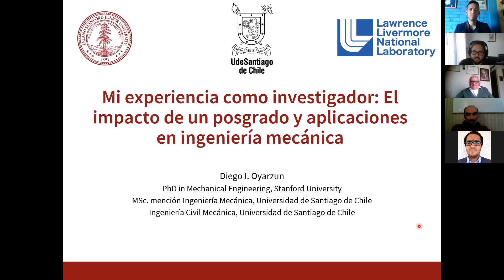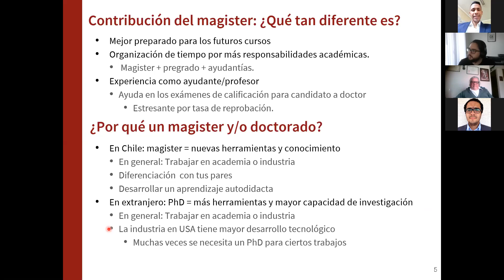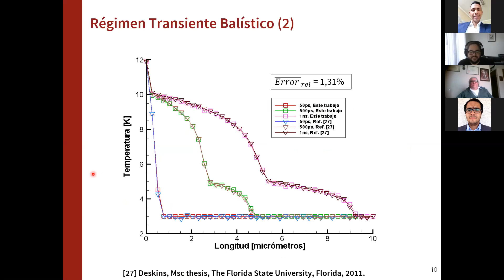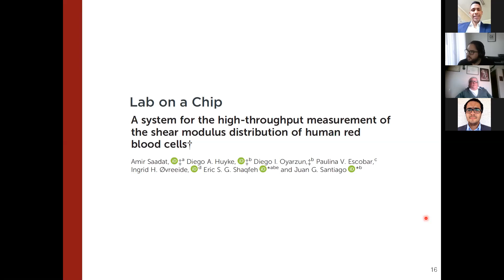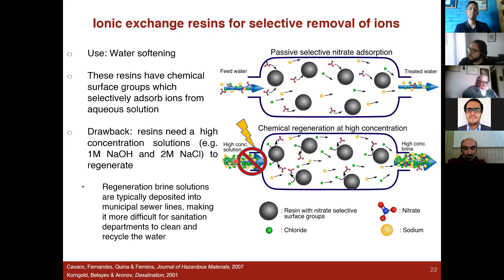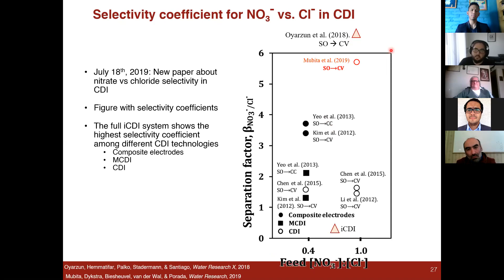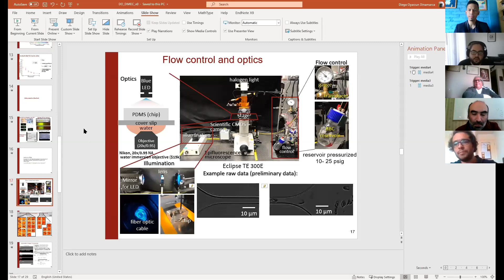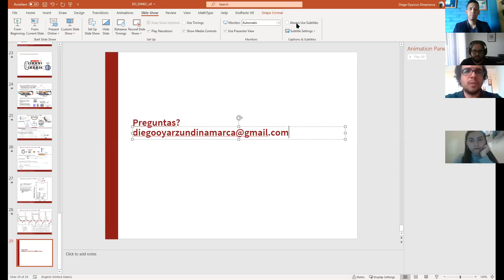Seminario Dr. Diego Oyarzún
Lawrence Livermore National Laboratory